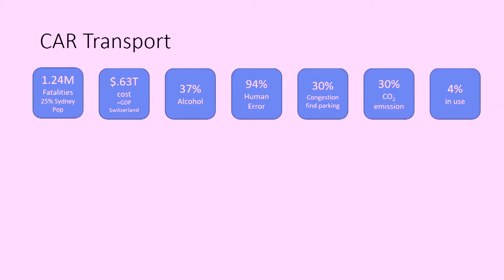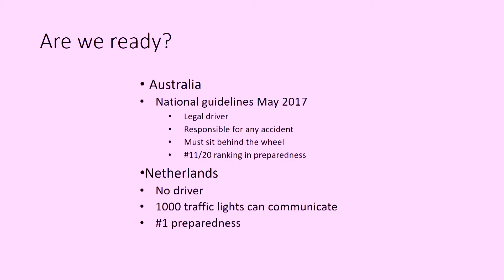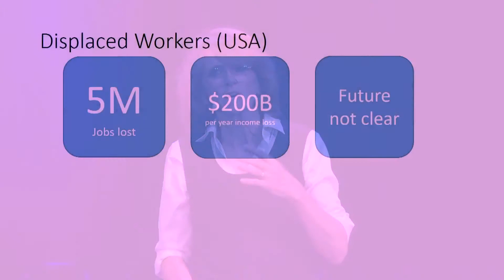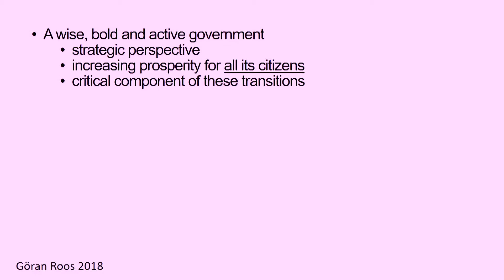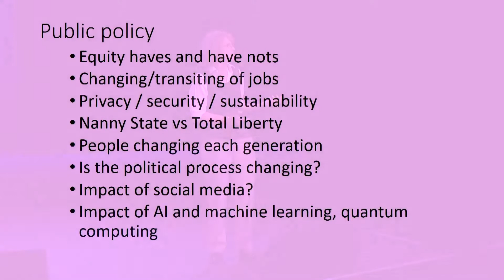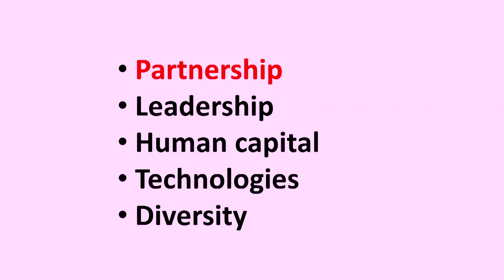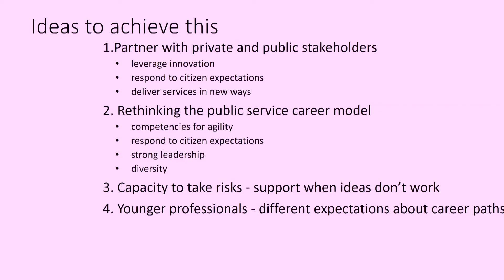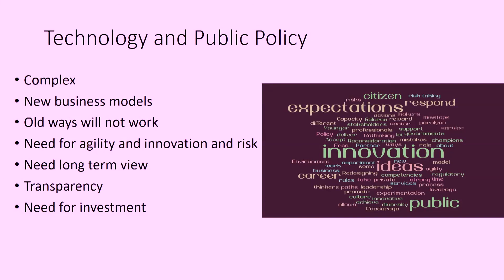Tech & Public Policy | Cathy Foley | SingularityU Australia Summit 2018 | Singularity University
Dr Cathy Foley is Chair of Science & Technology Australia (STA) Policy Committee. STA is Australia’s peak body in science and technology representing about 70,000 Australian scientists and technologists working across all scientific disciplines.